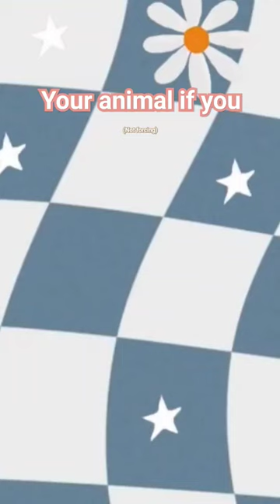what animal did you get?